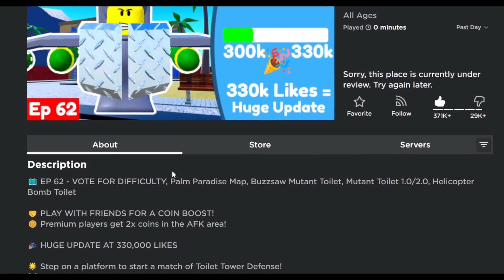This is Why TOILET TOWER DEFENSE Will RETURN VERY SOON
Take my opinion with a grain of salt